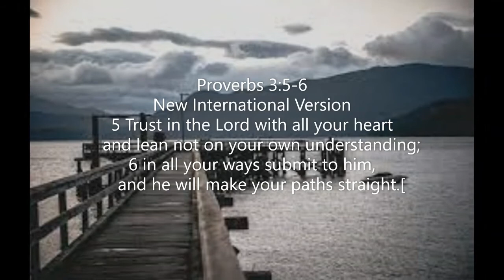Proverbs 3:5-6 New International Version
1 Corinthians 6:9-20

9Do you not know that the wicked will not inherit the kingdom of God? Do not be deceived: Neither the sexually immoral nor idolaters nor adulterers nor male prostitutes nor homosexual offenders 10nor thieves nor the greedy nor drunkards nor slanderers nor swindlers will inherit the kingdom of God.